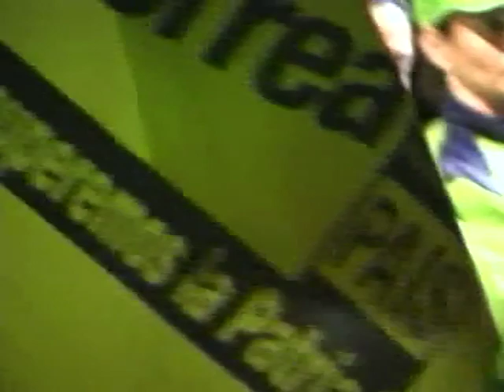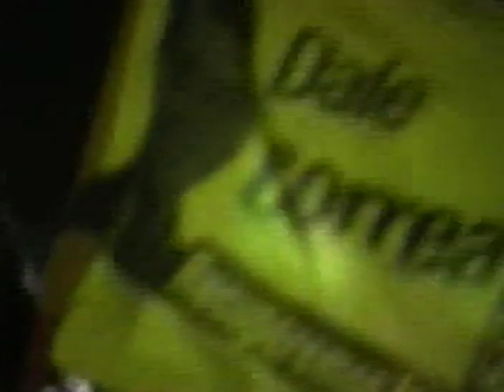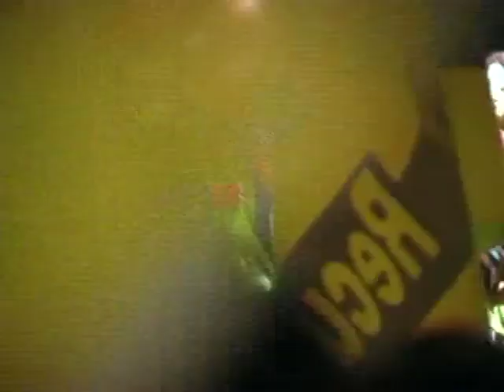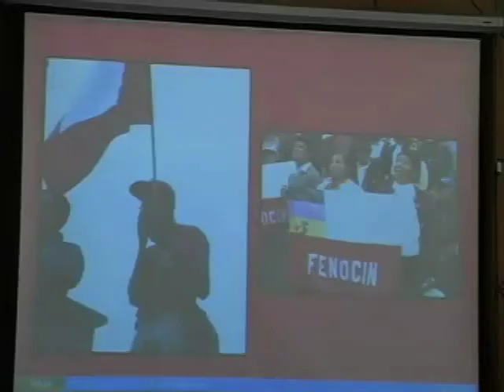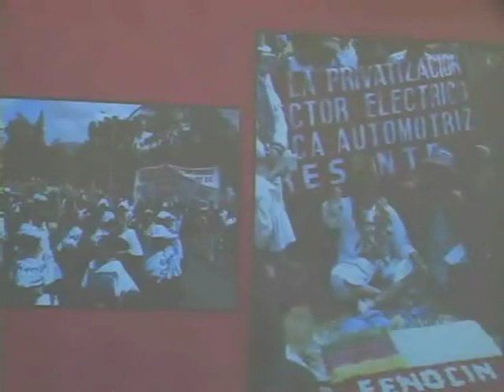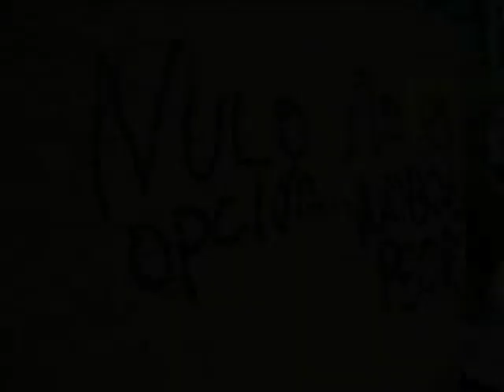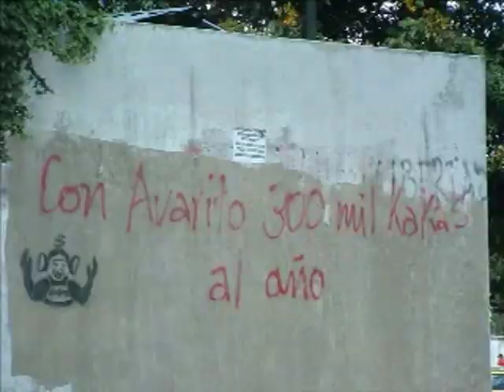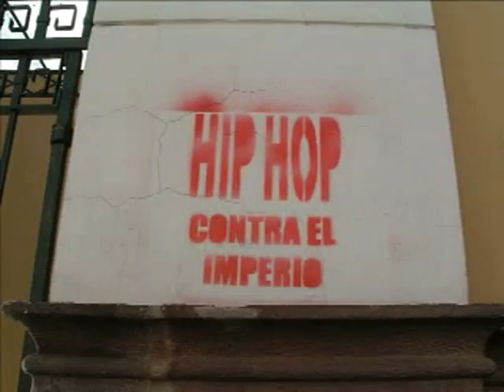2006 Elections in Ecuador - Tengo La Camisa Negra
Video interviews and footage of Pachakutik assembly, Correa rally, and more!